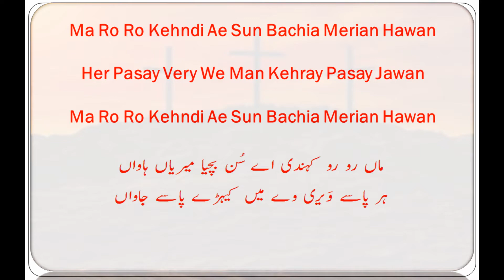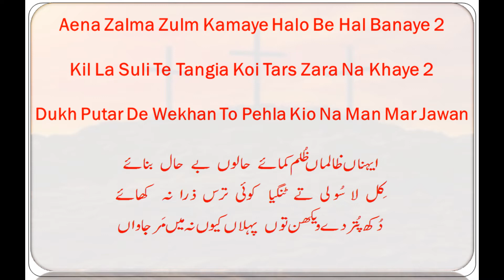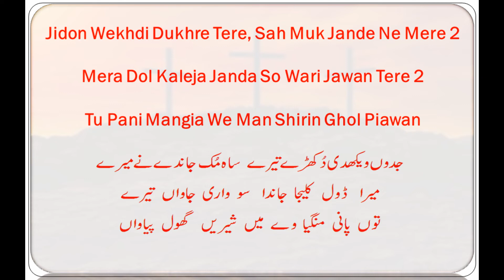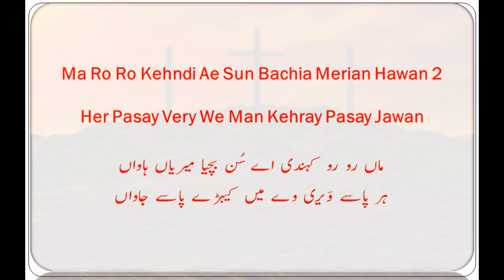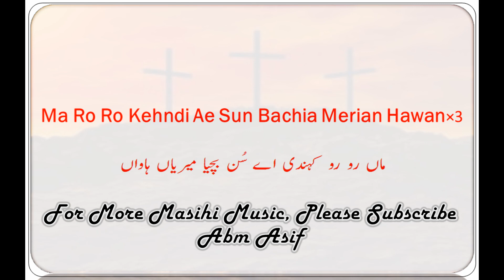Ma Ro Ro Kehndi Ae: Instrumental with lyrics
Ma Ro Ro Kehndi Ae Sun Bachia Merian Hawan
Her Pasay Very We Man Kehray Pasay Jawan
1
Aena Zalma Zulm Kamaye Halo Be Hal Banaye
Kil La Suli Te Tangia Koi Tars Zara Na Khaye
Dukh Putar De Wekhan To Pehla Kio Na Man Mar Jawan
2
Jidon Wekhdi Dukhre Tere, Sah Muk Jande Ne Mere
Mera Dol Kaleja Janda So Wari Jawan Tere
Tu Pani Mangia We Man Shirin Ghol Piawan
3
Aya Mot Da Wela Nere Hoya Hanera Char Chophere
Aj Dharti Thar Thar Kambe Nalay Arsh De Kingre Hilay
Ma Wen Pai Pandi Ae Bandia Ki Tenu Samjhawan

Ma Ro Ro Kehndi Ae Sun Bachia Merian Hawan 3